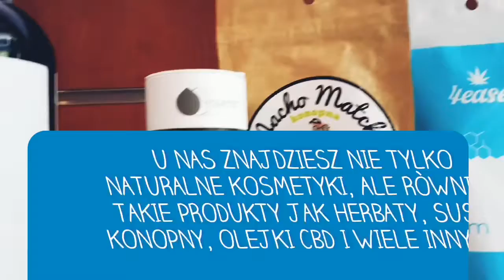Naturalne produkty konopne - Olej CBD, herbata konopna, maść konopna - Konopna Farmacja Poznań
Konopna Farmacja to sklep stacjonarny jak i internetowy,który oferuje wyłącznie sprawdzone produkty konopne Są to różnego rodzaju preparaty, które można stosować na co dzień. Polecamy olejki CBD, herbatki na różne dolegliwości, a także maści konopne, które działają silnie przeciwbólowo. Sklep jest miejscem, w którym mogą zrobić zakupy nie tylko zwolennicy ziołolecznictwa. Zapraszamy również osoby, którym są bliskie zdrowe odżywianie i pielęgnacja środkami bazującymi na naturalnych składnikach.